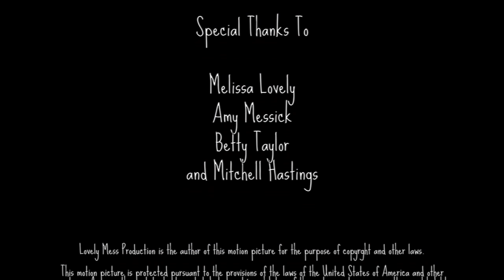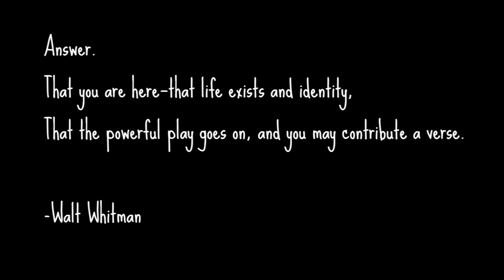Let's Be Practical - Animated Short Film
An animated short film about a boy who takes control of his grandfather's bedtime story and makes a more 'realistic' version by adding a cynical and depressing ending to the 'happily ever after' one told by his grandfather. The short demonstrates the world kids are growing up in today and the things they're really taking away from the hushed conversations of adults and divorce culture.

Featuring the art of Hillary Hastings, this is Lovely Mess Production's first short film.

Starring Ted Messick and Jeff Meredith
Written, Directed, & Produced by Madison Lovely
Animation by Hillary Hastings & Emma Pennington
Original Score by Andreas Widegren